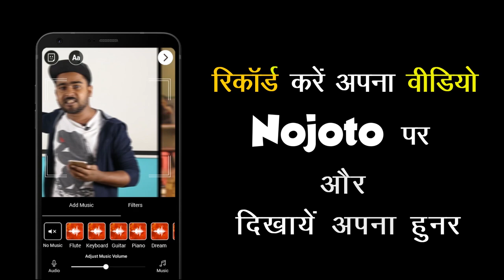Hindi Poetry On Love By Shad Ahmad | Nojoto Open Mic Mussoorie